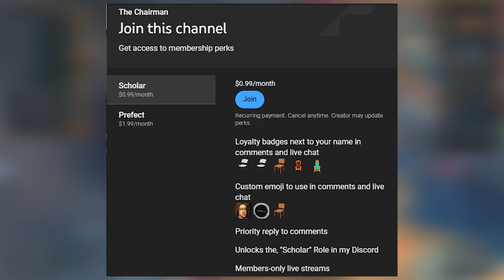NAVARRA is One of the BEST OPMs in EU4! Eu4 1.35 (Underrated Nations)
Hey everyone! Today we look at the nation of Navarra, this one province minor is part of the Trastamara dynasty and has some really nice flavor such as a new government type that gives them a parliament mechanic, a restoration of union cb on Aragon (As long as Joan II survives) and ideas that have been BUFFED.

Navarra is one of the more difficult nations to play in EU4, however, with ideas that center around the quality of their army and navy along with some solid diplo ideas in the mix, they can dominate Iberia and even FRANCE as long as they get some help in the early game.

In this video we look at what makes this nation unique and I hope it inspires you to give this nation a try and go for the Basque in Glory achievement as Navarra!

As always, I hope you all enjoy!

Shout-out to my members:
Matthew
Yareli